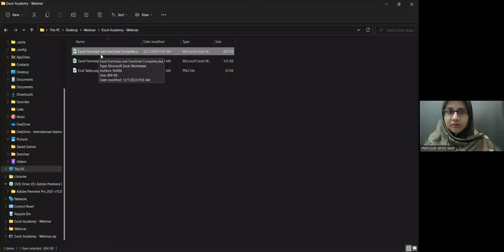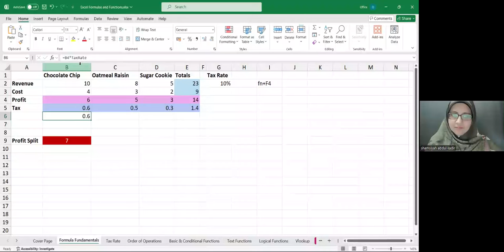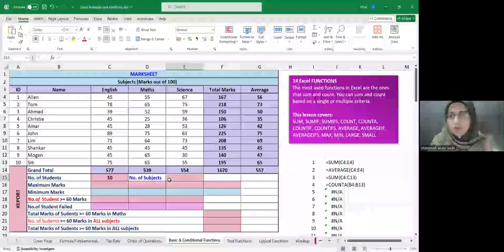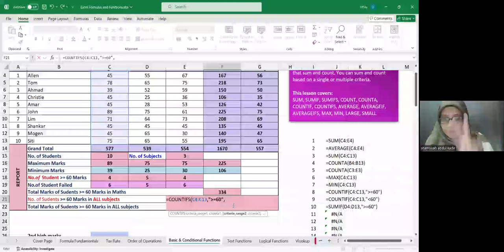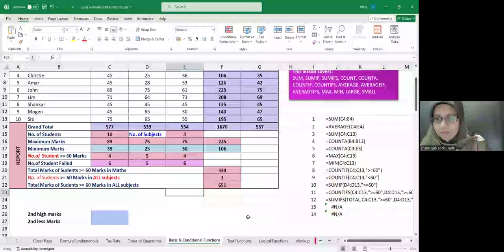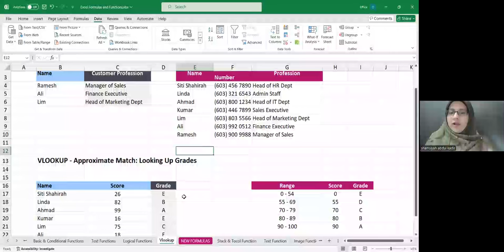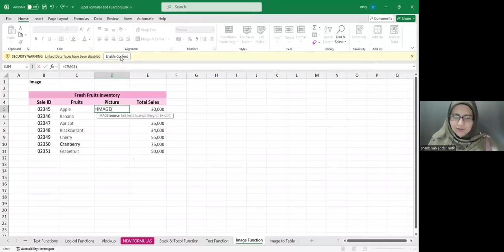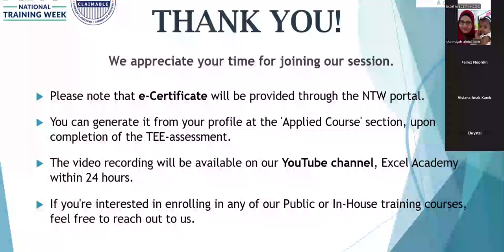Boost Your Productivity with Microsoft Excel's Formulas & Functions | NTW | Learning Hour Ep68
Ready to Boost Your Productivity with Microsoft Excel? Join Us for Our Next Learning Hour Webinar!

🔍 What to Expect:
🗓️ Date: Friday, July 12, 2024
🎯 Topic: Boost Your Productivity with Microsoft Excel's Formulas & Functions

- Learn essential basic formulas and functions in Excel to boost your productivity.
- Discover practical tips for efficient data management and analysis.
- Gain insights into tools that simplify your workflow.